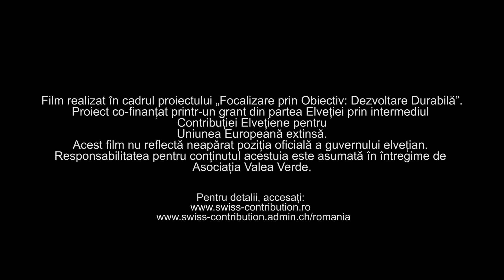Peștera Coiba Mare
Film realizat  in cadrul proiectului „Focalizare prin Obiectiv: Dezvoltare Durabilă”, implementat de către Asociația Valea Verde din Sighetu-Marmației.

Proiectul este co-finanțat printr-un grant din partea Elveției prin intermediul Contribuției Elvețiene pentru Uniunea Europeană extinsă.

Acest film nu reflectă neapărat poziția oficială a guvernului elvețian. Responsabilitatea pentru conținutul acestuia este asumată în întregime de Asociația Valea Verde.